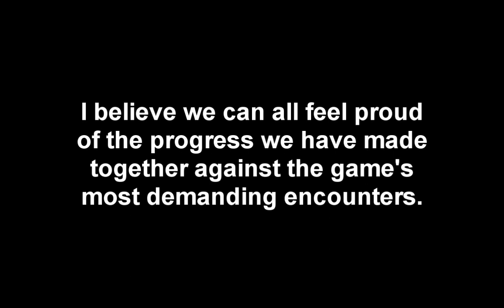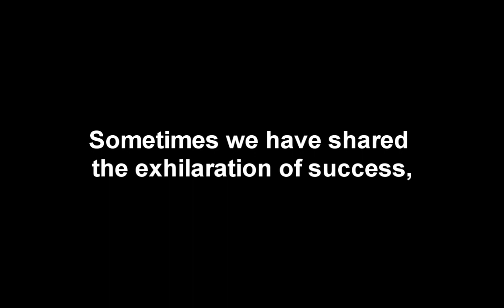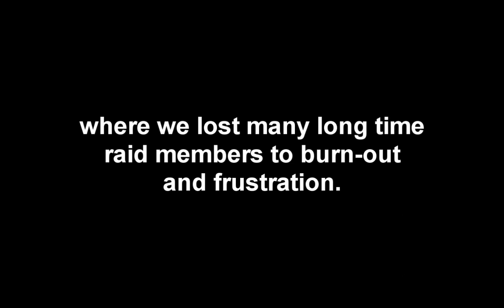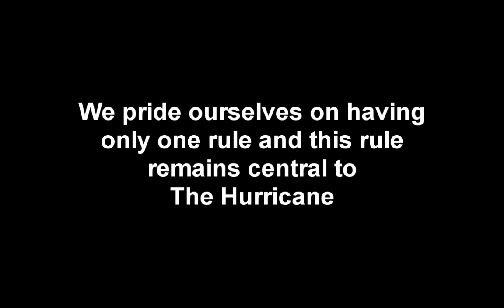Farewell Hurricane (HD version)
In highdef now.
Added: December 05, 2007
reuploaded

All things must end.
It has been a great experience.
I will miss all my friends.
-HumpyBare

special thanks to hullen for reading the words for me. love the deep bass ;3
Farewell  WoW  Hurricane  HongKong  Gorillaz  Druid